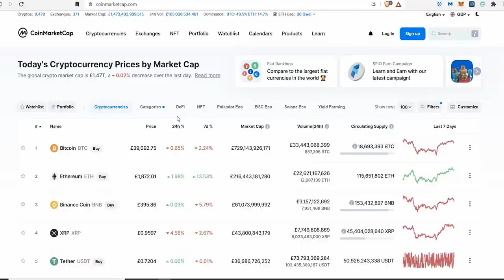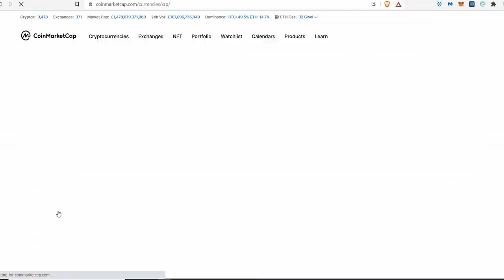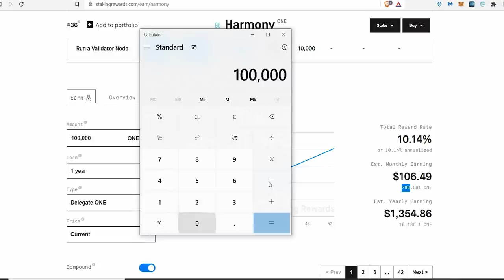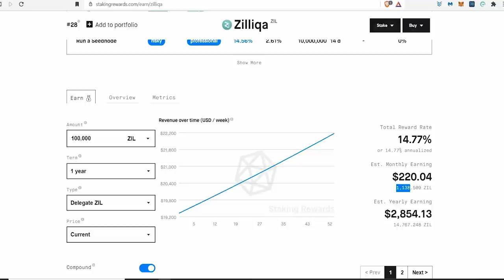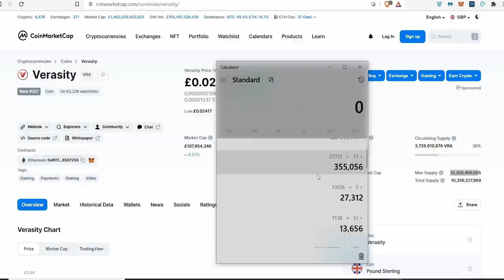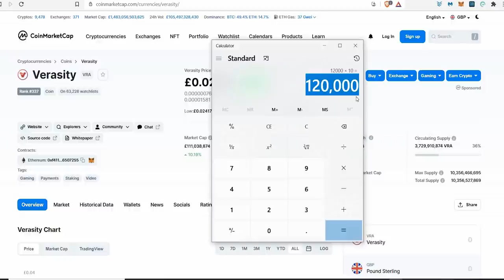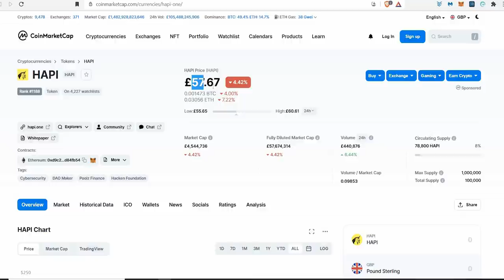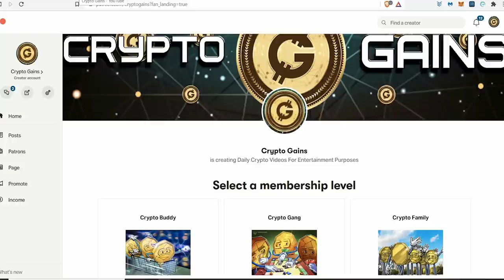5 Altcoins That Can Make You A MILLIONAIRE! | This Is As Real As It GETS On YOUTUBE!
5 Altcoins That Can Make You A MILLIONAIRE! | This Is As Real As It GETS On YOUTUBE!

My HARMONY ( ONE ) Wallet
one1p84ld5ccgzh6y3vlh4vphwcrj2rhtxj05k3q9e

MY ZILLIQA Wallet
zil1ly9hxleer2ehg8q7vdys7gdt5hc29wl43d0ecj